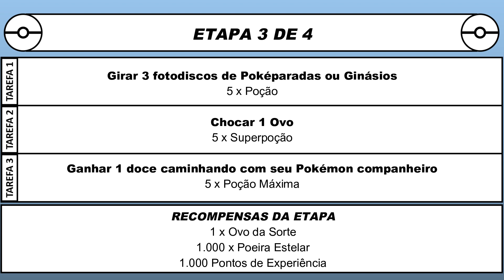Evento de Aniversário da Niantic | Pokémon GO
Essa Pesquisa Temporária foi lançada em comemoração do quinto aniversário da Niantic.

Disponível no dia 04 de outubro de 2020, das 11h às 17h